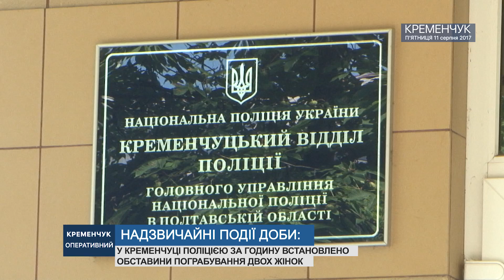КРЕМЕНЧУК ОПЕРАТИВНИЙ 11.08.2017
ЗА ДОБУ ДО ЧЕРГОВИЙ ЧАСТИН ПОЛІЦІЇ  МІСТА НАДІЙШЛО 186  РІЗНОГО РОДУ ПОВІДОМЛЕНЬ. У КРЕМЕНЧУЦІ ПОЛІЦІЄЮ ЗА ГОДИНУ ВСТАНОВЛЕНО ОБСТАВИНИ ПОГРАБУВАННЯ ДВОХ ЖІНОК. ЗА  ДОПОМОГОЮ ДО ПОЛІЦІЇ КРЕМЕНЧУКА ЗВЕРНУЛОСЯ ДВОЄ ГРОМАДЯН, ЩО СТАЛИ ПОТЕРПІЛИМИ ВІД РУК КРАДІЇВ. У КРЕМЕНЧУЦІ ЗНАЙШЛИ ЧЕРГОВИЙ СНАРЯД